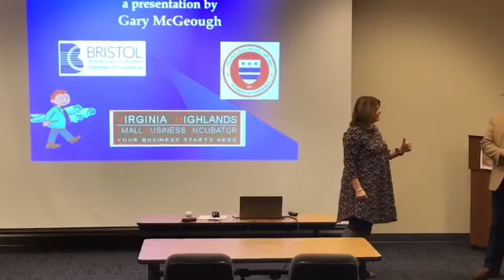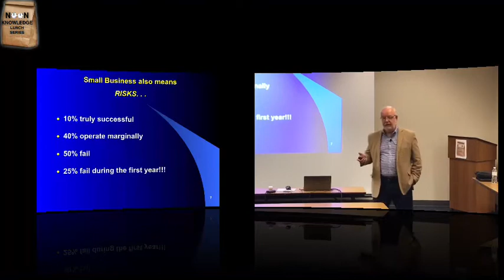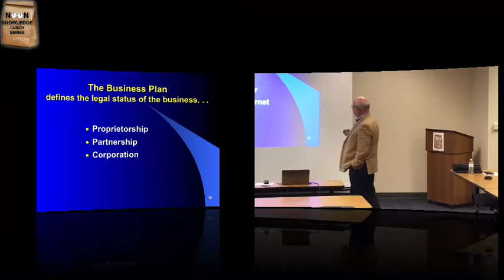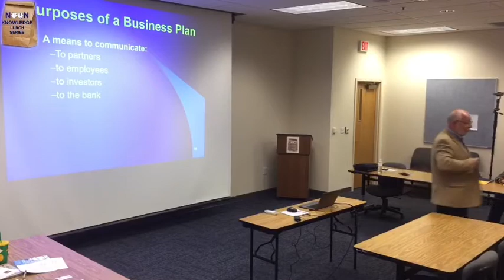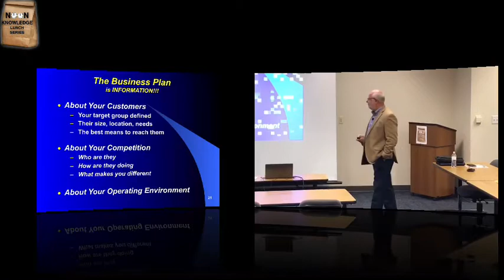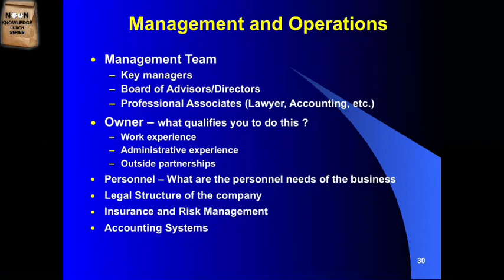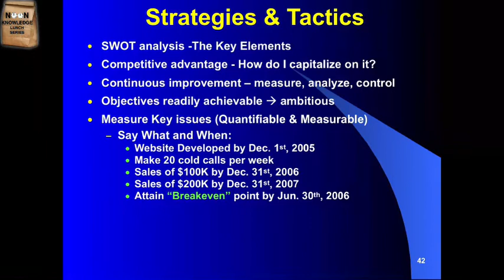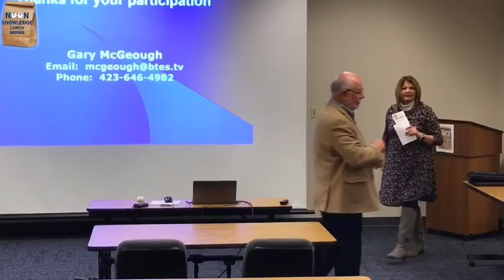Writing a Business Plan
Gary McGeough, Counselor with Bristol Chamber, will lead this session focused on how to develop a business plan.